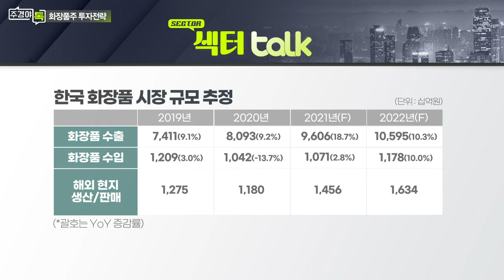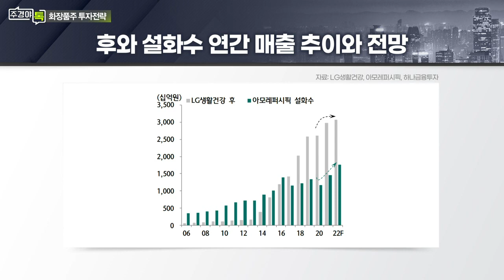실적 우려에 화장품주 ‘털썩’... 면세점 판매·수출 확대 기대감 유효할까?_섹터 TALK: 실적 우려 커진 화장품주, 저가 매수 기회일까? (1)_주경야톡 25회(20220110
Q. 실적 우려에 화장품주 ‘털썩’... 전망은?
- 아모레퍼시픽·LG생건 4Q 실적, 예상 대비 부진 전망

Q. 오미크론 등장에 소비심리 위축... 위드 코로나 언제?
- 위드 코로나, 단기 백화점·중장기 면세점/화장품에 긍정적

Q. 면세점 판매·수출 확대 기대감 유효할까?

# 박종대 하나금융투자 수석연구위원(소비재팀장)
- 하나금융투자 유통, 화장품업종 담당 애널리스트
- 대한상공회의소 유통실무연구회 자문위원
- 前) 하이투자증권 리서치센터
- 주요 언론사 유통, 화장품 베스트애널리스트